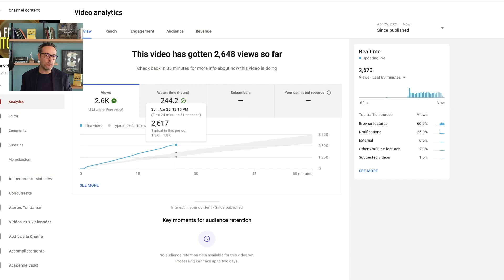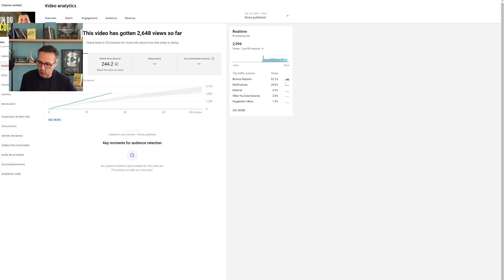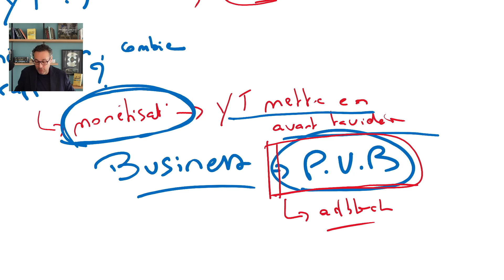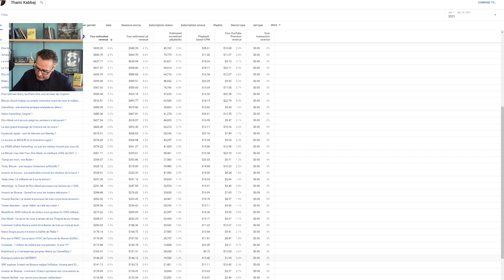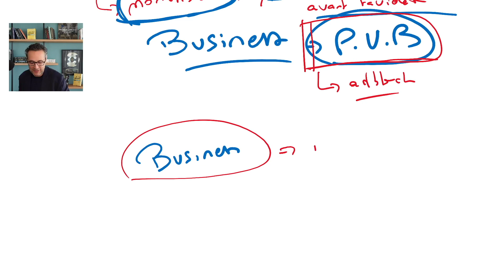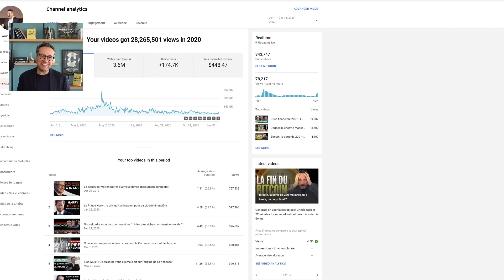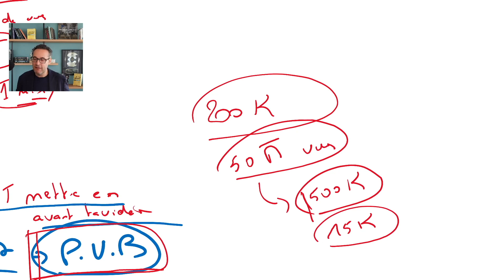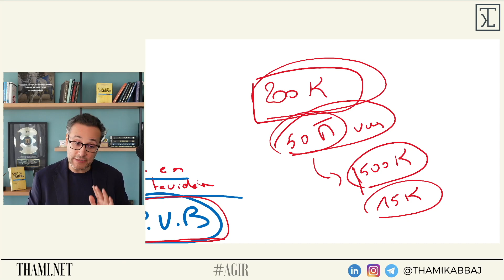J’ai perdu 500 000 € avec YouTube 😡😡😡